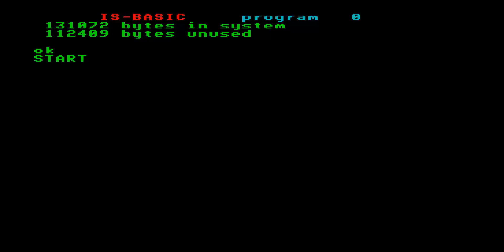SBALL SUPER BALL SUPERBALL GUN SOFTWARE ENTERPRISE 64 128 INTELLIGENT SOFTWARE SIXTY FOUR ONETWOEIGH